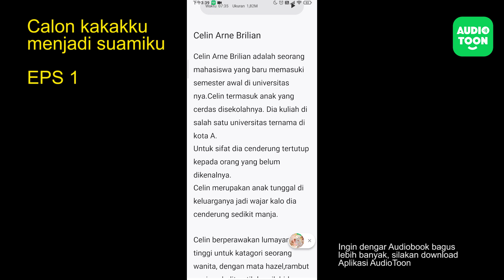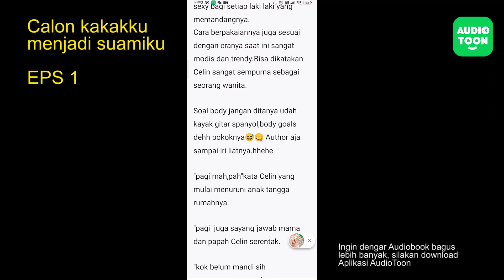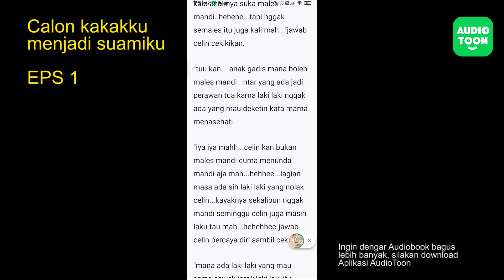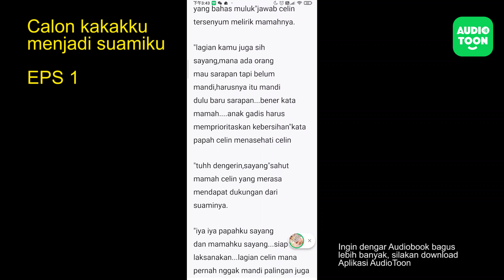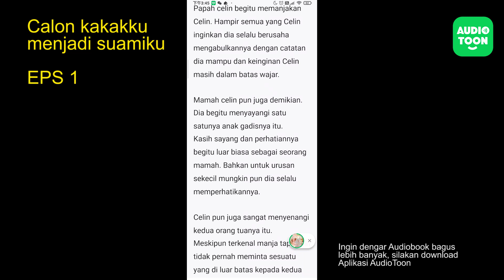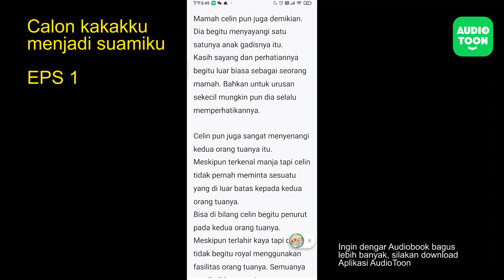Calon Kakakku Menjadi Suamiku EPS 1|Ketika Cinta harus Digantikan|Audiotoon Indonesia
Kehidupan Celin - Celin Arne Brilian adalah seorang mahasiswa yang baru memasuki semester awal di universitas nya.Celin termasuk anak yang cerdas disekolahnya. Dia kuliah di salah satu universitas ternama di kota A.
Untuk sifat dia cenderung tertutup kepada orang yang belum dikenalnya.
Celin merupakan anak tunggal di keluarganya jadi wajar kalo dia cenderung sedikit manja.